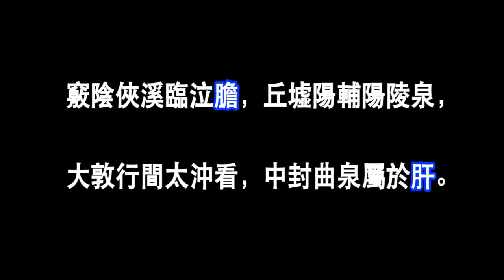Five Shu Song ASMR 440Hz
（本歌穴位陰經按井、滎、輸（即原）、經、合的順序排列，陽經按井、滎、輸、原、經、合的順序排列）。